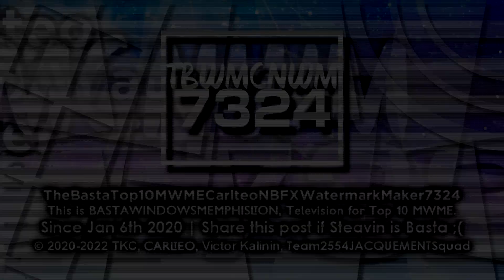TBWMCNWM7324 "Shin Go Jorby 7-1.5" Logo (05.05.2022/Multi-Sided)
This is the Shin Go Jorby 7-1.5 logo inspired by @BanappleVideoEffects!

This is a fusion between Shin Go Pro 1.5 by @DiamondStone657 and Jorby 7.0 by @MoonstoneCommunications_296!

Fonts: You have them, don't you?

and all the TBWMCNWM7324 logos

All Rights Rersed